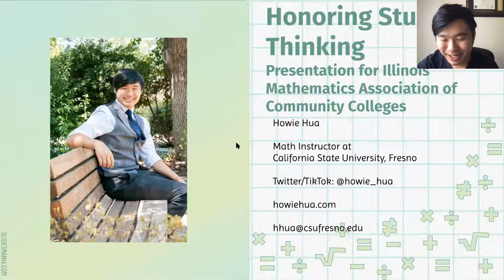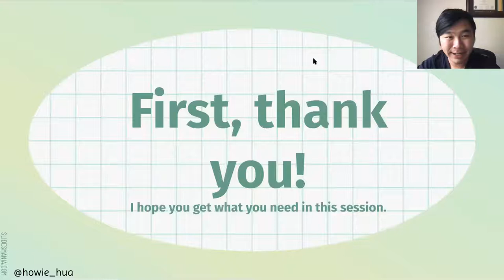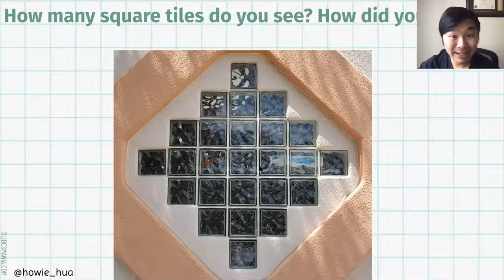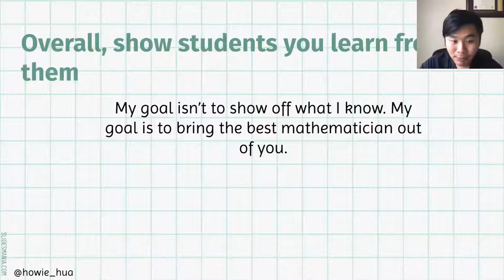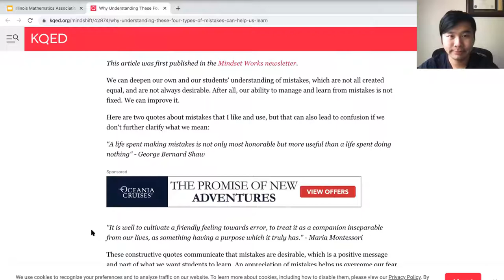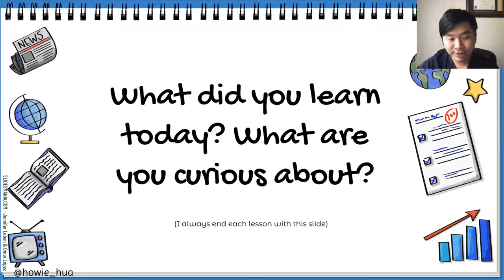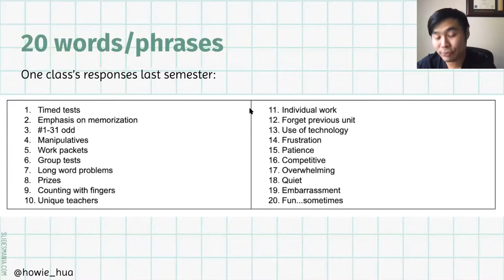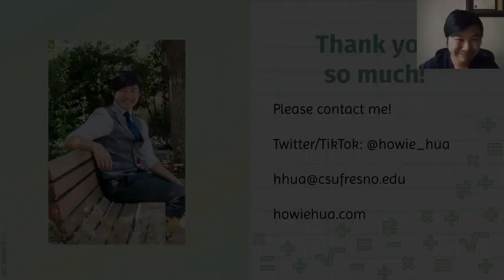Keynote 2: Honoring Student Thinking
Our second keynote from Prof. Howie Hua at the 2022 IMACC conference.